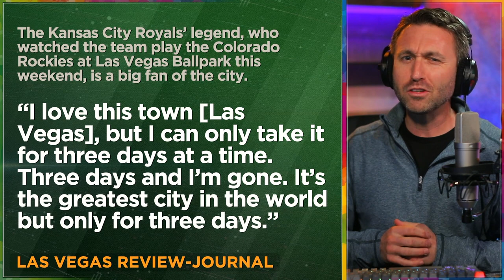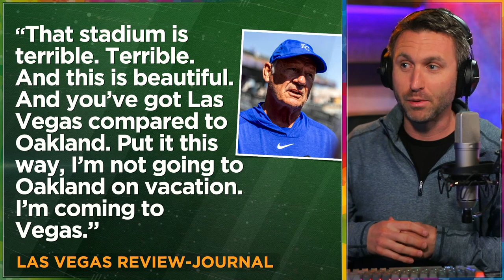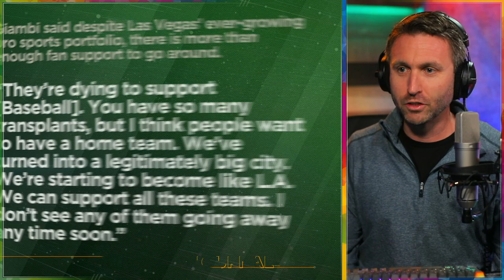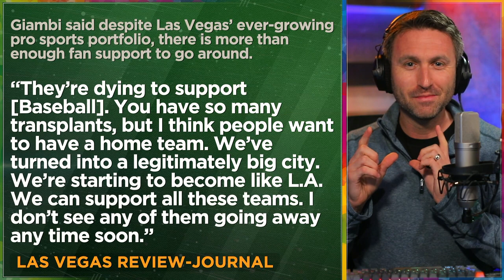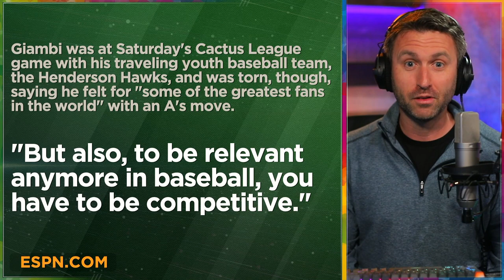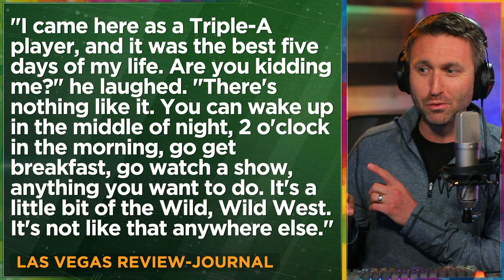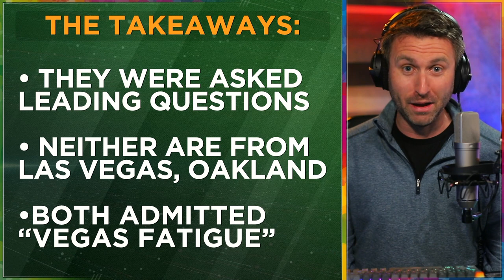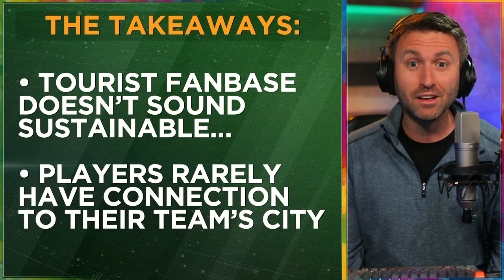George Brett & Jason Giambi comment on A's, Las Vegas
0:00 Introduction & contrasts
0:48 George Brett on Las Vegas & A's
6:14 Jason Giambi on Las Vegas & A's
11:21 Ultimate Takeaways